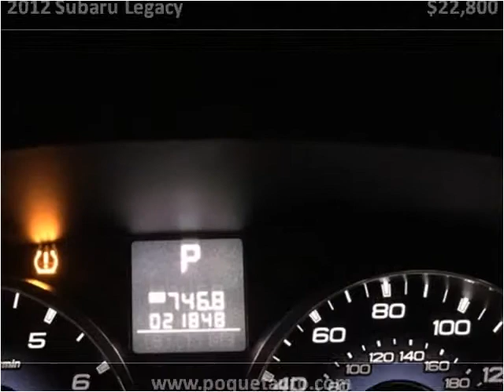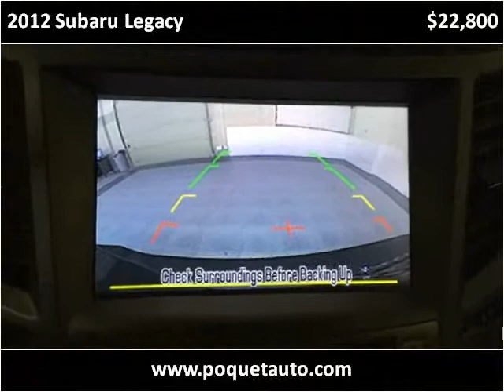2012 Subaru Legacy Used Cars Golden Valley MN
This 2012 Subaru Legacy is available from Poquet Auto.